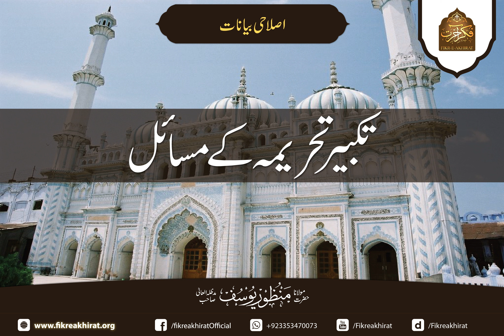Takbeer e Tehrima K Chand Masail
Hazrat Maulana Manzoor Yousuf Sahab Damat Barakatuhum

Khalifa e Mujaz

Hazrat Maulana Qari Noor Muhammad Sahab Damat Barakatuhum